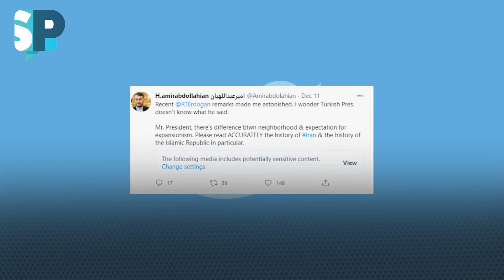بيتُ شِعر.. يشعل فتيل أزمة دبلوماسية بين تركيا وإيران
ذهب الرئيس التركي إلى باكو، عاصمة أذربيجان، والتقى برئيسها إلهام علييف، ليشارك مع الأخير، احتفال النصر على أرمينيا
زيارة لم تمضِ دون أزمة دبلوماسية، اشتعلت بين طهران وأنقرة، بسبب بيت من الشعر، ألقاه الرئيس التركي خلال الاحتفال، فاستشاطت من بعده إيران غضباً، معتبرة إياه تدخلاً في شؤونها الداخلية